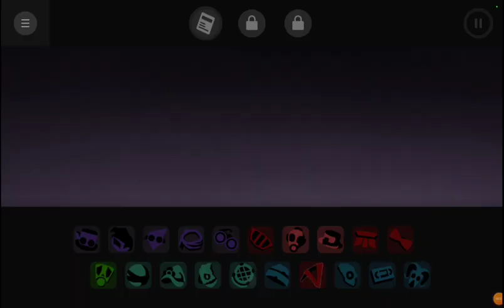Evadare old x new and xevarun mini update